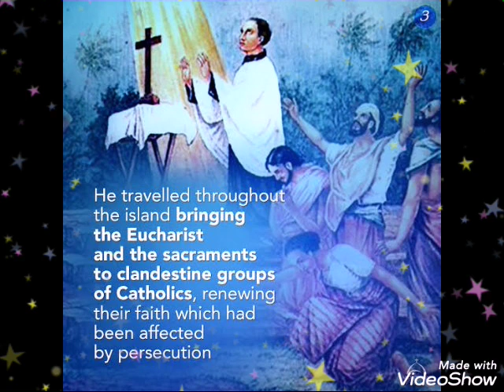💒St.Joseph vaz (Feast Jan 16th)☺️...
💒Ave Maria 💒
💒Jesus Grace always saves..💒